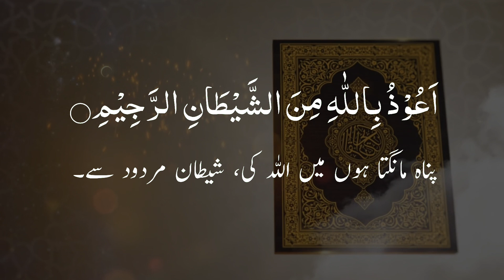Tauz aur tasmia padhna ka tarika || तौउज़ टस्मिया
aap se guzarish hai ki is video ko zaroor Dekhen aur apne tamam doston ko bhi share karen taki un ko bhi Islamic duain aur deeni knowledge hasil ho.

ghar ki barkat, Sone ki dua,
 durood sharif,
barkat ki dua,
 daniyal, ghar mein barkat kaise aati hai,
 yaseen surah,
 allah ki baten,
din islam ki baten, wazifa,
 ghar mein garibi
 kyon aati hai,
khana khane ki dua,
 barkat,
namaz padhne ka tarika,
 garibi kaise dur kare,
 ghar mein barkat aane ki dua,
urdu channel,
 vakya, garibi kaise dur karen,
 surah kahaf
hadis,
Aaytal kursi,
ghar se bahar nikalne ki dua,
namaj ki tarika,
attahiyat,
garibi kis kis chij se aati hai,
gusal karne ka tarika,
 islami baten,
nat,
wazifa, ghar mein garibi kyon aati hai,
 barkat,
 vakya, ar rahman surah,
   surah mulk
Naseem Akhtar Moradabadi
Hairat Angez Maloomat,
qadri agency
qadari network
Salman Raza official
Mera Safar
usmani Safar
ravish kumar official
limra agency
am qasmi
Quadri Agency
Miftahi Channel
Only Mufti
Maroof Raza Khan
Ashrafi Channel